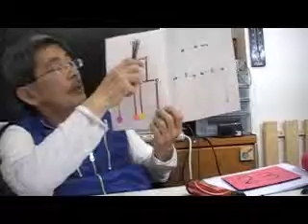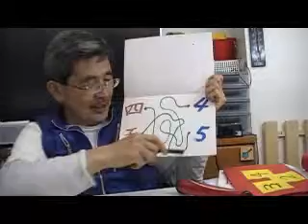２，小１・数の学習（大きい数）ｂｙはやし浩司Hiroshi Hayashi Hamamatsu city Japan